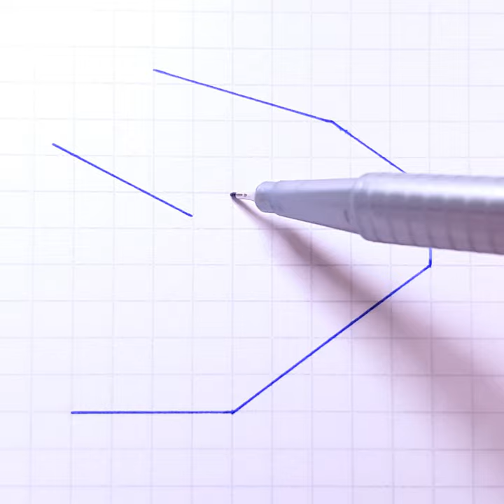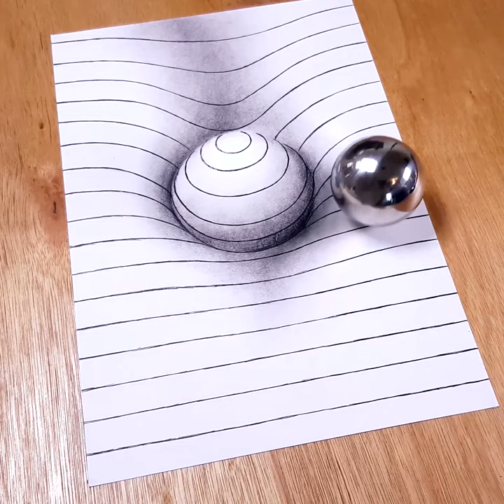How to Draw - Easy 3D Illusions & Art Tricks!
How to draw 3D house, letters and patterns on squared graph paper.

Materials used include Sakura Micron pen and Copic marker on graph paper.